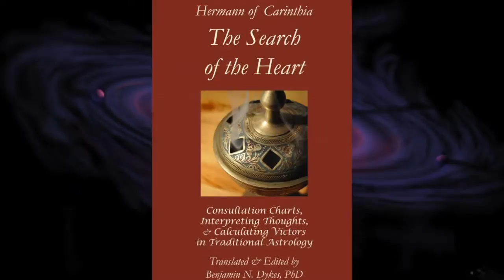Benjamin Dykes, Author, Traditional Astrologer and Translator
A very special thank you to Benjamin Dykes. Find him online at bendykes.com

Dr. Benjamin Dykes is a leading traditional astrologer and translator. He earned his PhD in philosophy from the University of Illinois and taught at universities in Illinois and Minnesota. He received his medieval astrology qualification from Robert Zoller.

He recently published several works on traditional horary and mundane techniques, and for modern astrologers, Traditional Astrology for Today. He offers the Logos & Light philosophy lectures on MP3 and speaks to astrological audiences worldwide.

A Very Special Thank You to NCGR. National Council for Geocosmic Research, Inc., (NCGR), is a non-profit (501-C) organization incorporated in Massachusetts in 1971 for the purpose of raising the standards of astrological education and research.

This episode was recorded at NCGR's 2013 Astrology Conference, Everything Under the Sun. The Art of Astrology, August 15--19, 2013 • Philadelphia.

I'm thrilled to launch my new book, "Astrology Realized"!

Nadiya Shah is Your Fabulous Astrologer, Host and Facilitator of Synchronicity

Nadiya is the author of Internationally Syndicated Horoscopes, "AstroFabulous.com"  and is one of the few people in the world to hold an M.A. in the Cultural Study of Cosmology and Divination, from the University of Kent, United Kingdom. She hosts "Synchronicity," WebTV Celebrating Astrology and The New-Age. For episodes, horoscopes and much more, visit

Personalized Mosaic Artwork of Your Astrology Chart

Philosophy, History, Mythology, Fantasy, Wisdom

Theme song "Desilicious" is an original composition c.2010 by Nadiya Shah

Watch my online show Synchronicity! Celebrating Astrology and The New-Age.

*N.